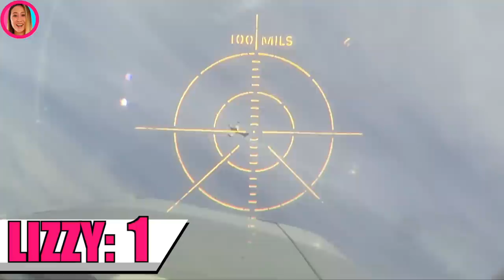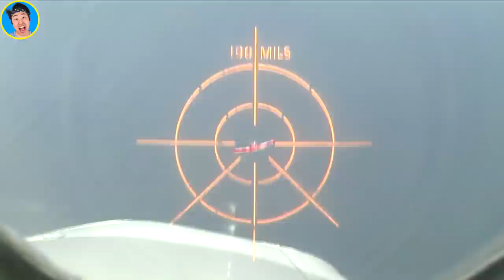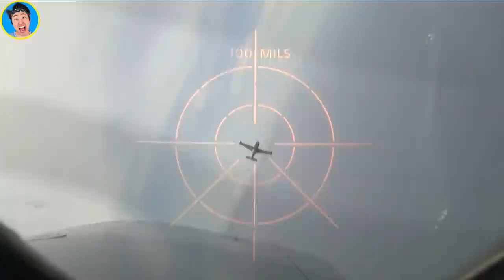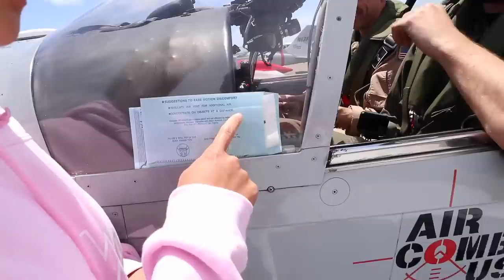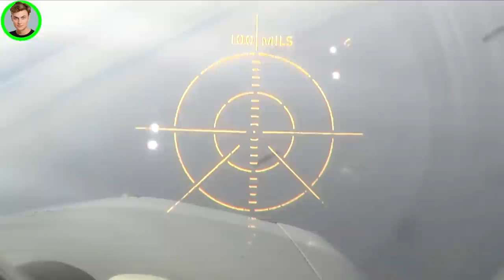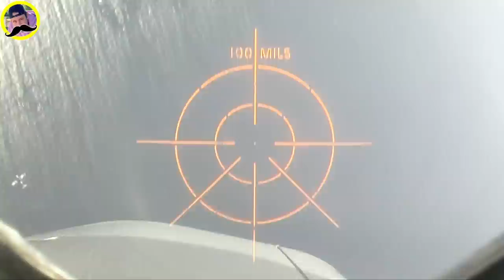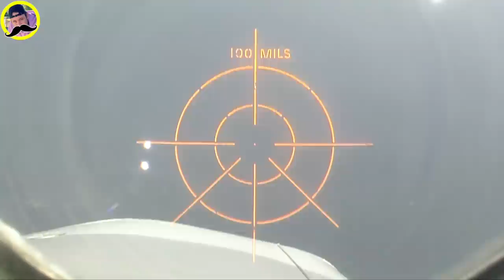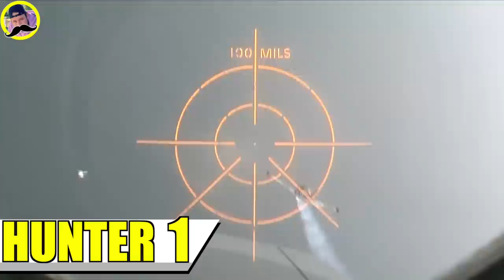BEST AIRPLANE PILOT WINS $10,000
Today Carter Sharer, Lizzy Sharer, Stove from Stoves Kitchen and Hunter are competing in a Fortnite Airplane battle royal in real life. Each of these contestants are going to fly an airplane and sit in the pilot's seat of a fortnight style airplane and airplane battle at an altitude of 6 thousand feet. Who do you think will be the best pilot in this Fortnite inspired airplane challenge and who will be the last to crash their airplane? The winner of the fortnight in real life challenge will win $10,000 cash money. Comment airplane and challenge if you loved this video!

Special thanks to Air Combat USA and our pilots for this amazing experience!
Ash "Tiny" Schwartz
Michael "Rocket" Blackstone